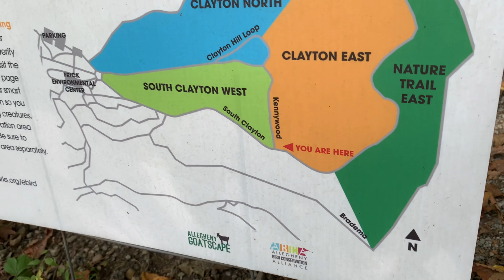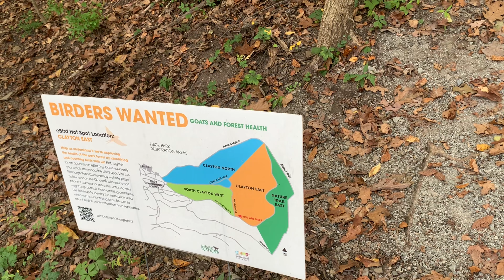Frick Park Clayton trail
A quick day-hike at Pittsburgh's Frick Park, before the ankle injury